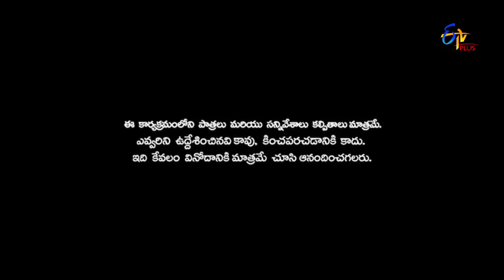Patas 2 | Intro | 5th July 2019 | ETV Plus